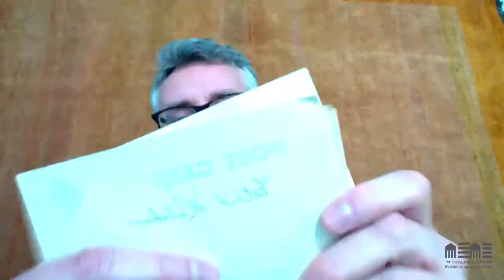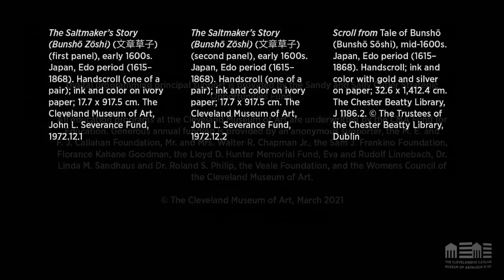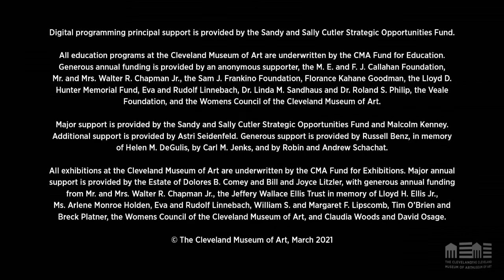Desktop Dialogue: An Art Anthology, Chapter One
How many stories can a work of art tell?
Our new Desktop Dialogue series, An Art Anthology, accompanies the CMA exhibition Stories from Storage. Developed in collaboration with the creative writing organization Literary Cleveland, the series invites four local storytellers to offer artful interpretations of select objects on view in the show.
For the first chapter, playwright Eric Coble (The Velocity of Autumn, Bright Ideas) draws from photographs of popular tourist locales to create the dramatic monologue “That Which Can Be Held.” Watch Coble’s live performance and, afterward, join him and curator Barbara Tannenbaum for a conversation about the fantasy and romance of travel in images and spoken word.

This is a recording of a live program that took place on March 17, 2021 at 12:00 p.m. EST.